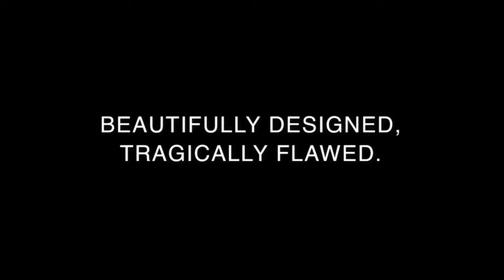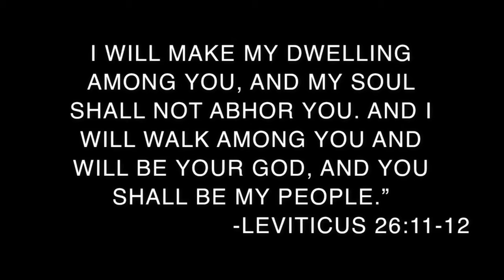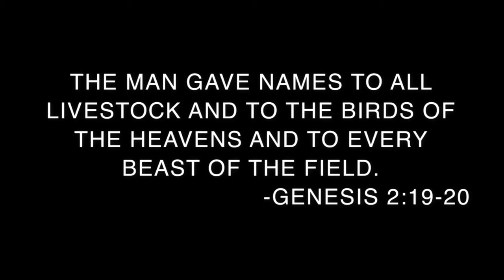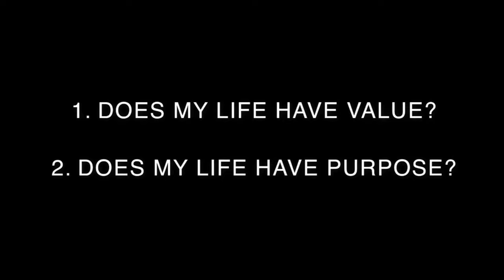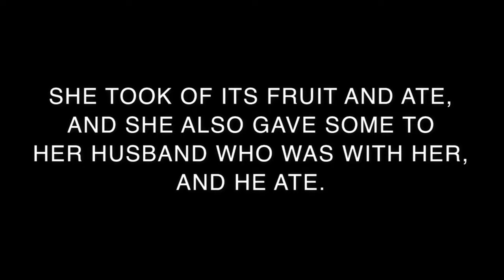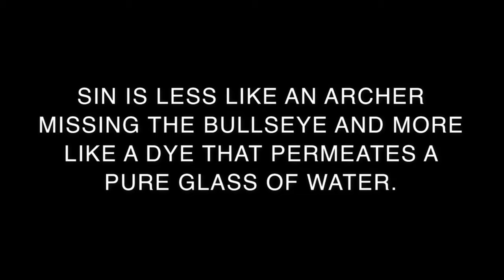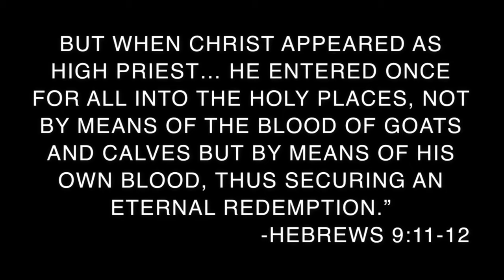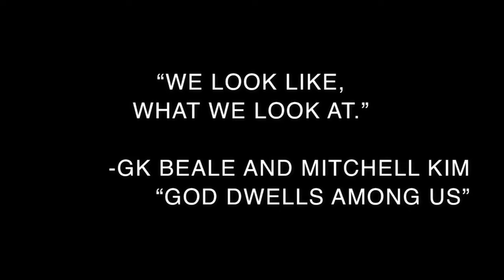Doctrine of Man | Mark Hough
The Garden of Eden and the tabernacle are both places of God’s intimate dwelling, a massive and foundational truth we must understand with respect to our humanity. From the foundation of creation, God designed the world to be connected with us. And even after sin entered the narrative in Genesis 3, His pursuit never stopped! In this message, Mark talks about one of the deepest longings of the human heart– the longing for intimate and abiding connection. The paradigm of Eden and the tabernacle are tangible proofs that the God of the universe wants to dwell with you.

Watch your life and doctrine closely. Persevere in them, because if you do, you will save both yourself and your hearers.

At Providence Church we are a family, living in community, fighting for joy and fueled by the gospel. We are more focused on how we love one another than what we consume. Honest feedback and feet to our faith is the atmosphere at Providence.

Providence Church is a church of imperfect people meeting in West Chester, PA.